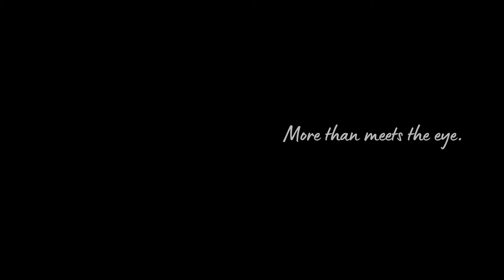Welcome to Meltham Moor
Filmed and produced by the Together Learning Trust Comms Team.